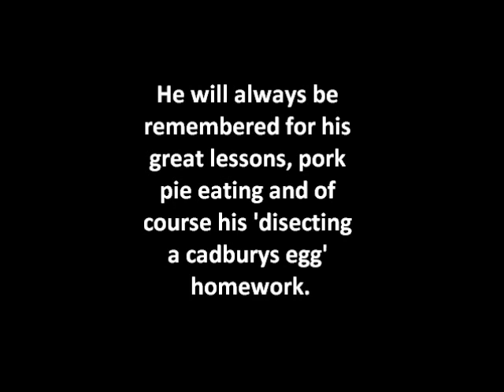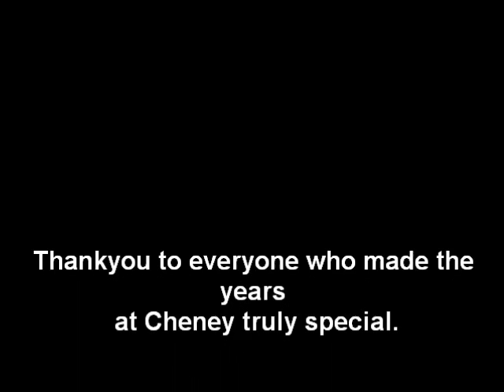CheneySchool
Pictures and clips of all the year 11s in cheney school Class of 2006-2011!